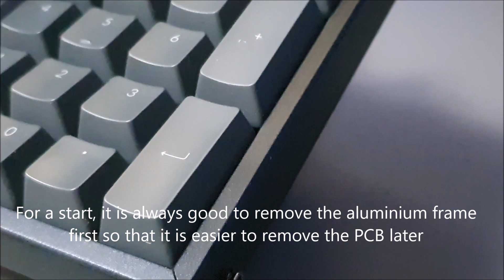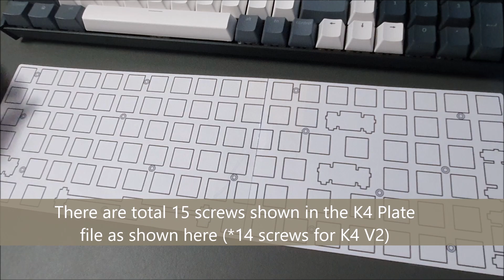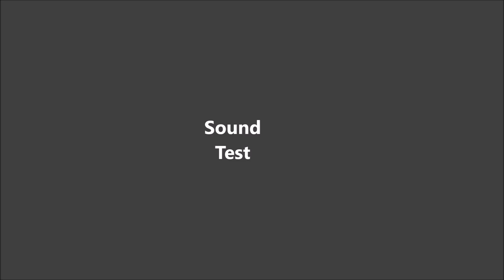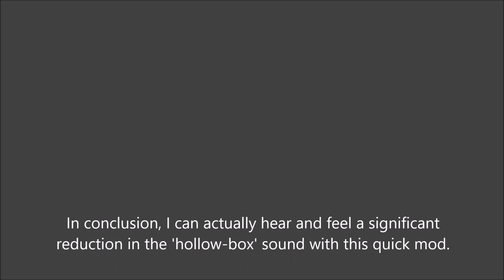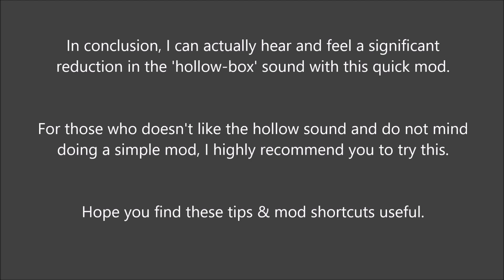Shortcut Tips To Soundproof Your Keyboard | Keychron K4 V2 | Foam Mod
This video will be showing the process of adding foam layer to eliminate the "hollow-box" echo sound when using the keyboard.  And sharing of some shortcut tips that I have found along the way.

Timestamps:
0:00 - Intro
0:32 - Start of Mod
1:17 - K4 Plate File
3:26 - Foam Cut
7:49 - Sound Test
8:56 - Outro

Keychron K4 V2 version
- Frame: Aluminium Frame
- Backlight: RGB
- Switches: Hotswappable, Blue + Brown Switches (mod)
- Key Caps: Stock Black ABS + White PBT Double-shot (mod)

🎵 Track Info:

Title: Emoji
Artist: tubebackr
Genre: Dance & Electronic
Mood: Inspirational

Title: Journey Beyond Substance
Artist: Artificial.Music
Genre: Hip Hop & Rap
Mood: Inspirational

Title: Fly
Artist: KV
Genre: Dance & Electronic
Mood: Inspirational